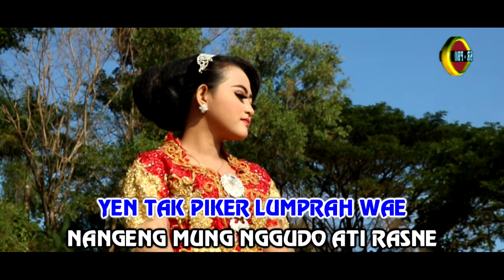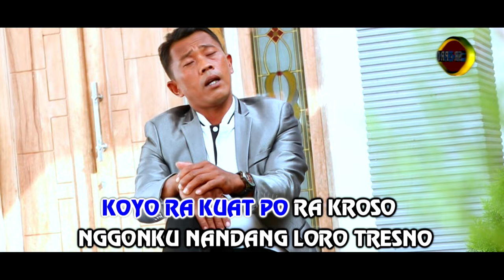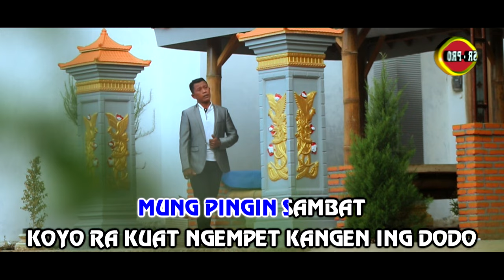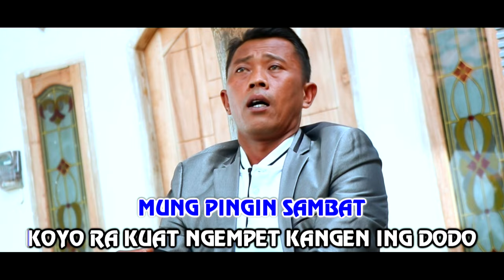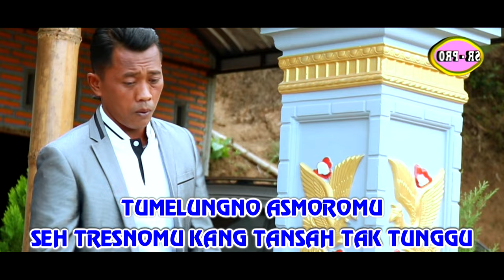Heru Agung Susanto - Kadung Tresno | Dangdut (Official Music Video)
"Kadung Tresno" is a dangdut song sung by Heru Agung Susanto. The song has an official music video that can be found on the YouTube platform. In this music video, Heru Agung Susanto showcases an energetic and enthusiastic performance.

The song "Kadung Tresno" tells the story of deep and inevitable love. Its lyrics depict the power of love that is difficult to avoid, even though it sometimes brings sadness and disappointment. Through this song, Heru Agung Susanto successfully conveys strong emotions and touches the hearts of listeners.

In this music video, we can see Heru Agung Susanto's skill in conveying the song's message through his movements and facial expressions. He is able to create an intimate and captivating atmosphere, allowing the audience to feel the emotions contained in this song.

We appreciate the work of Heru Agung Susanto and ask for the support of dangdut music fans to purchase the original DVD at the nearest VCD and DVD store. We also urge that this video not be uploaded without permission.

"Kadung Tresno" is one of the works by Arya Satria and SR Production. They are a dedicated team in creating quality and entertaining dangdut music. With their songs, they hope to bring happiness and satisfaction to their listeners.

So, let's enjoy the song "Kadung Tresno" and let this dangdut music flow within our souls. Let's appreciate the works of music and support the musicians in their creations.